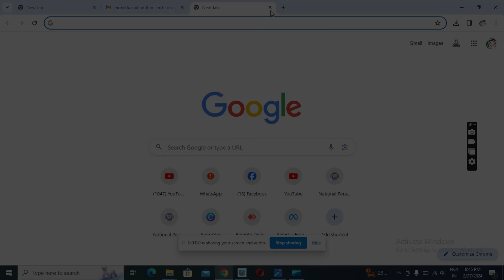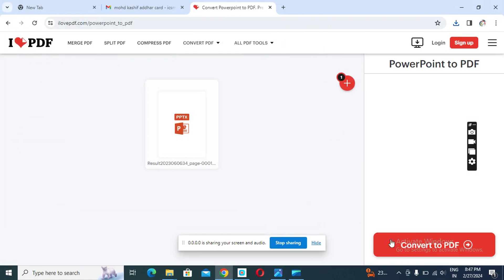2How to convert from PDF to PowerPoint or convert Pdf All Tool Full Course In Hindi | Pdf to word